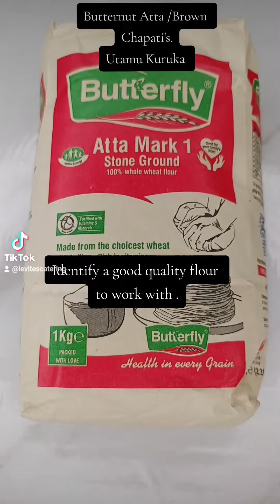Butternut Brown Chapati's. foodie fypageシ foodtiktok kenyantiktok fypシ゚viral #